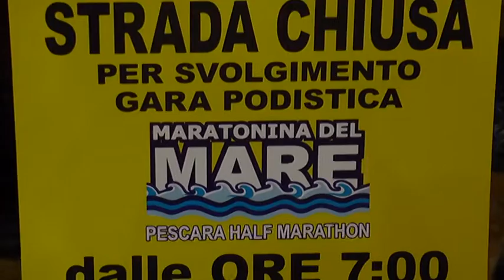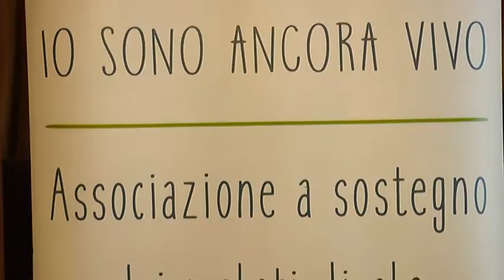Domenica la sesta Maratonina del Mare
Si svolgerà domenica a Pescara la sesta edizione della Maratonina del Mare, partenza alle 9.30 con le gare dedicate ai bambini, a seguire mezza maratona non competitiva e passeggiata